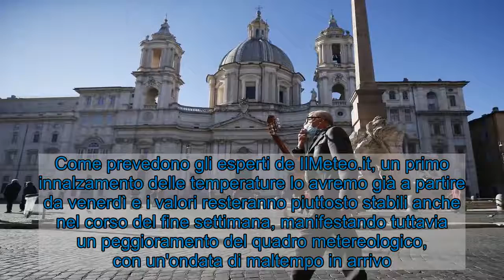Previsioni meteo Roma 29, 30 e 31 gennaio: nei giorni della Merla temperature in aumento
Le previsioni del meteo a Roma per il 29, 30 e 31 gennaio registrano tempo instabile, con cielo poco nuvoloso alternato a pioggia e temporali, ma temperature in aumento. I giorni della Merla, i più freddi dell'anno come si considerano per tradizione, nel 2021 vedranno valori in aumento, al di sopra della media stagionale. Come prevedono gli esperti de IlMeteo.it, un primo innalzamento delle temperature lo avremo già a partire da venerdì e i valori resteranno piuttosto stabili anche nel corso del fine settimana, manifestando tuttavia un peggioramento del quadro metereologico, con un'ondata di maltempo in arrivo.  Domani, venerdì 29 gennaio, le previsioni del meteo a Roma registrano nubi sparse, con temperature comprese tra gli 11 e i 15 centigradi. Nel dettaglio il cielo sarà coperto di notte e al mattino, poco nuvoloso nel corso del pomeriggio e di sera. Le precipitazioni si manifesteranno deboli e timide al mattino, ma saranno assenti per il resto della giornata. Situazione analoga sul resto dei capoluoghi di provincia, con nubi sparse su Viterbo e Latina, isolate piogge alternate a schiarite su Rieti e Frosinone.  Sabato 30 gennaio le previsioni del meteo a Roma registrano nubi sparse e temperature che oscilleranno tra minime di 8 e massime di 15 centigradi. Il cielo sarà sereno di notte, poco nuvoloso al mattino e nel corso del pomeriggio. Verso sera si verificherà un primo peggioramento del quadro meteorologico, con l'arrivo di una perturbazione che porterà pioggia e temporali. tempo stabile e parzialmente nuvoloso anche sul resto dei capoluoghi di provincia, per tutto l'arco della giornata. Domenica 31 gennaio le previsioni del meteo a Roma registrano pioggia alternata schiarite di notte, temporali al mattino e ancora pioggia nel pomeriggio. Il tempo migliorerà verso sera, con ampie schiarite sia sulla Capitale, che sul resto dei capoluoghi del Lazio, dove anche è previsto il maltempo durante la giornata.